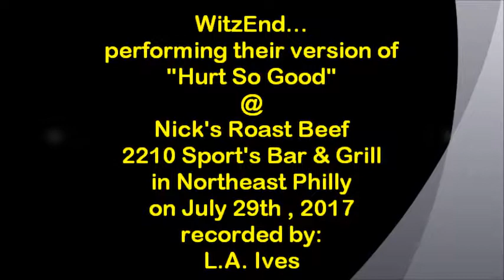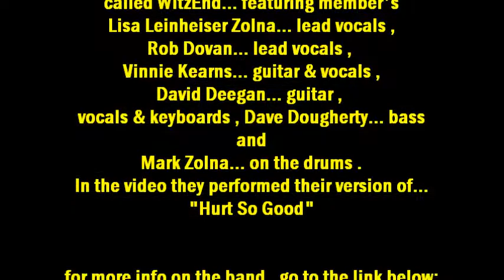WitzEnd... "Hurt So Good" @ Nick's Roast Beef on 7-29-17 recorded by: L.A. Ives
"Hurt So Good" performed by WitzEnd... featuring member's Lisa Leinheiser Zolna... lead vocals , Rob Dovan... lead vocals , Vinnie Kearns... guitar & vocals , David Deegan... guitar , keyboards & vocals , Dave Dougherty... bass and Mark Zolna... on the drums . This show was held @ Nick's 2210 Roast Beef in northeast Philadelphia at 2210 Cottman Ave. on July 29th , 2017... its a wonderful bar / restaurant to enjoy a night out with the family for some Roast Beef or Pork sandwiches along with their wings or try any other of their tasty items on the menu plus check out their fully stocked bar . They seem to have 3 large areas with the bar in the center and a dining areas on each side... plus there is FREE parking in the rear of the venue also they have a banquet room in the basement for your special events available . *Video Disclaimer... the viewer is reminded that this is an amateur video recorded with my "Cheap Ass Freaking FLIP Pocket Camcorder" and does not reflect the actual quality of the bands live performance... it is what it is , so please enjoy it anyway , video footage recorded by: L.A. Ives .